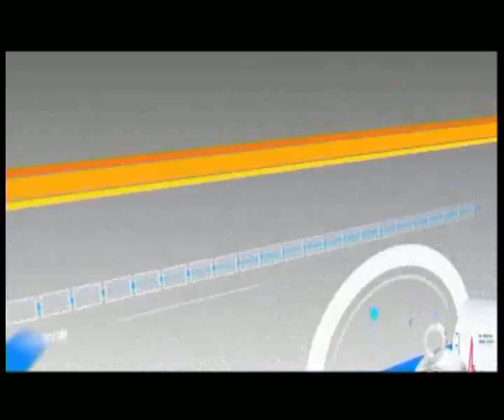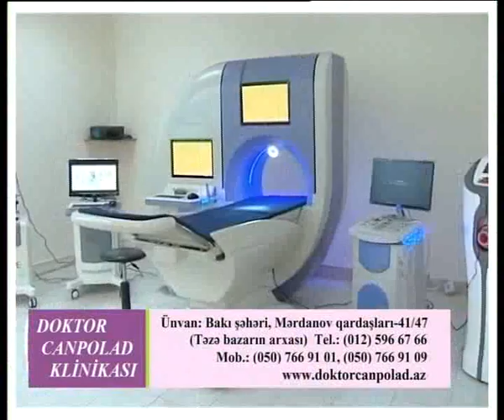sizin sehhet 17 10 2013 1ci hisse